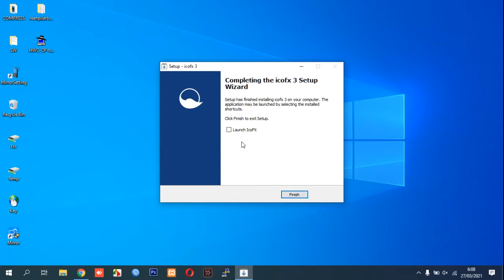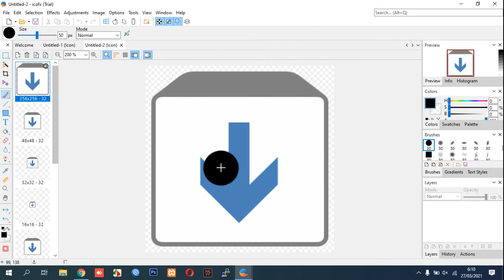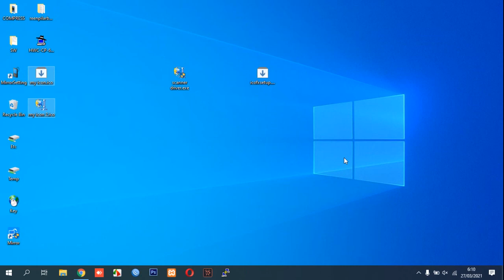How to Extract Icon from .Exe Files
This video guide you how to Extract Icon or Images from .Exe Files.